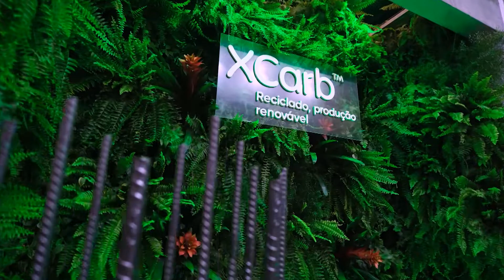Marcelo Marino - ARCELORMITTAL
Arcelormittal @ArcelorMittalBrasilOficial @FundacaoArcelorMittal
Marcelo Marino fala sobre o novo produto que está sendo lançado no mercado brasileiro e na América Latina da construção civil. O vergalhão verde, ele é composto por uma pegada de carbono reduzida, preparado para as construções sustentáveis porque não agride o meio ambiente. Este produto já está sendo utilizado por uma construtora a Tegra, que está construindo o primeiro edifício com a maior estrutura de sustentabilidade, em São Paulo.